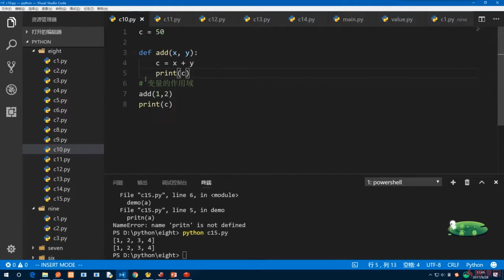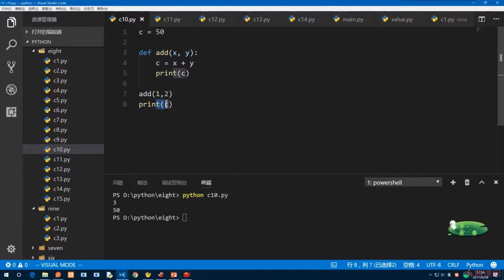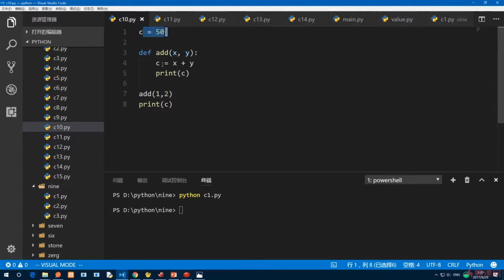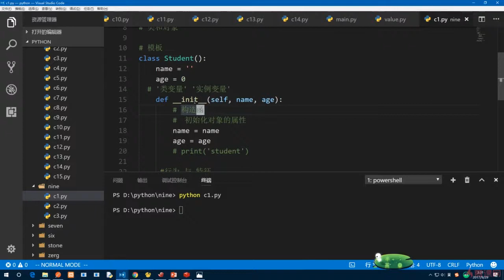9.5 区别模块变量与类中的变量｜高级部分：面向对象｜Python3.8入门 & 进阶 & 原生爬虫实战完全解读